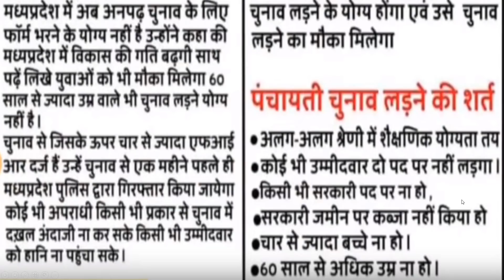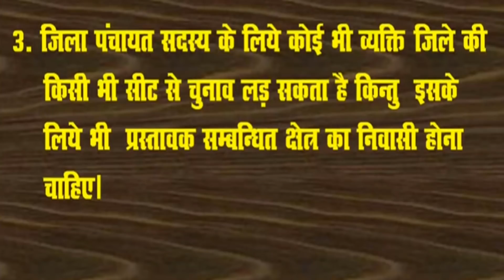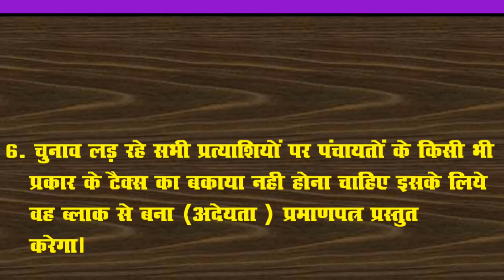(म.प्र.) पंचायती चुनाव 2020 | सरपंच बनने के लिए 10वीं पास होना अनिवार्य | 10 नए नियम व शर्तें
(म.प्र.) पंचायती चुनाव 2020
सरपंच बनने के लिए 10वीं
10 नए नियम व शर्तें
 पास होना अनिवार्य
Breaking news today
kishan news
news 2019
new vacancy
bharti police
ipl news